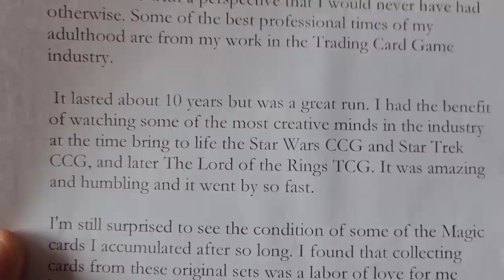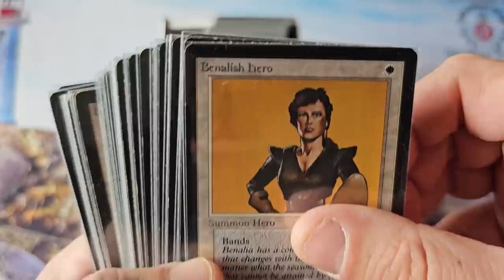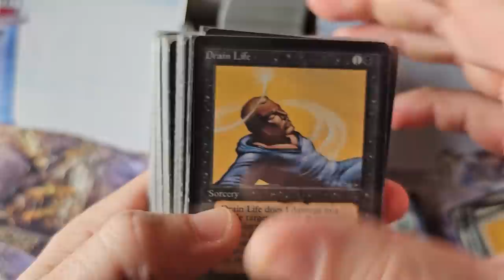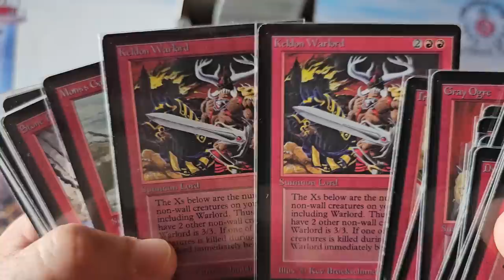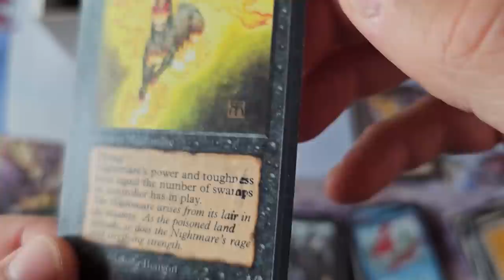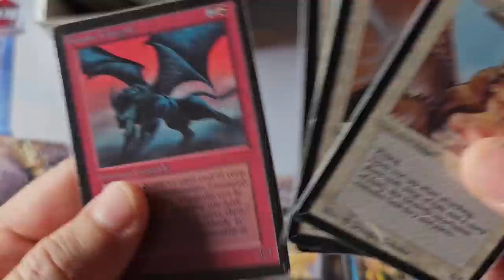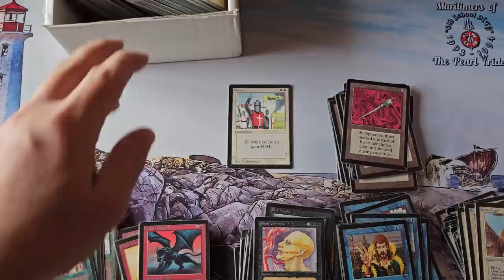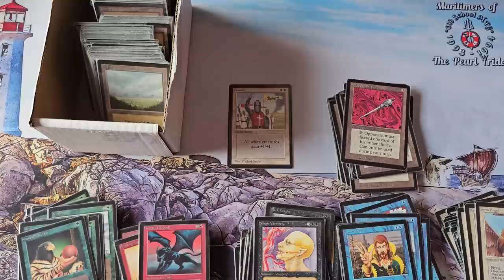Beta - Magic The Gathering Collection Audit